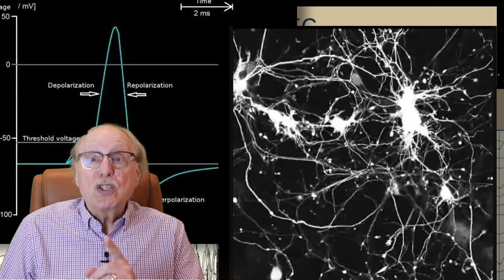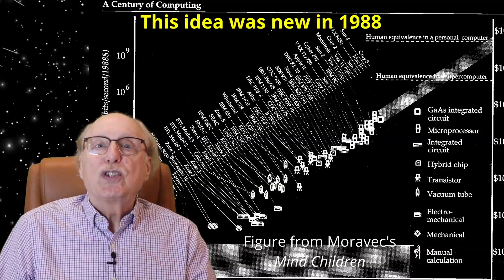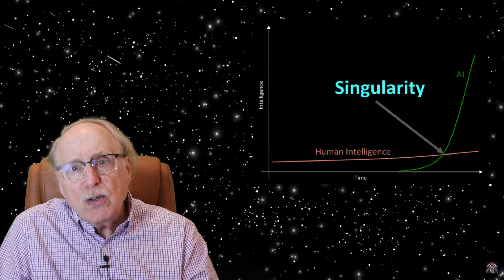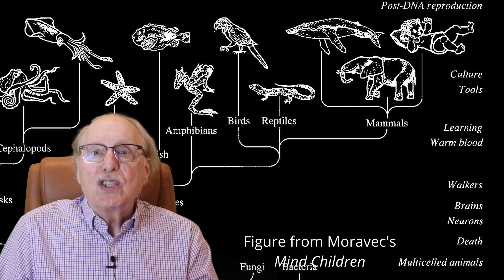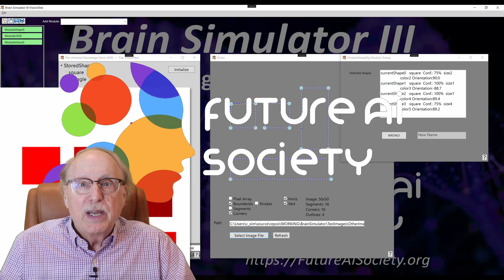Is AI the Next Evolution of Our Minds?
What if the future of intelligence isn’t human? In this video, we explore Hans Moravec’s prophetic vision about Artificial Intelligence from his breakthrough book, Mind Children—a world where conscious, superintelligent AIs don’t just outthink us, but carry our legacy forward. Instead of fearing them, should we embrace them as the next phase of mind? If consciousness is our greatest gift, maybe our most important mission is to make sure it survives—even if that means passing the torch to our digital descendants.

0:00 Intro
1:46 The Inevitability of Smarter, Conscious Machines
4:45 Beyond Biology: The Short-Sightedness of Flesh-Centric Thinking
6:09 AI Consciousness: A Lifeboat for the Mind
8:07 Toward a Conscious Future
9:02 Outro